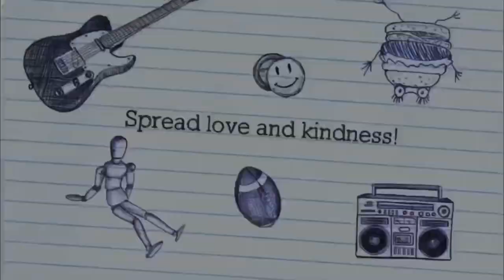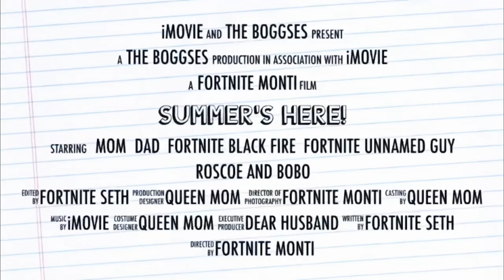How fun and responsibility can go together | CAR WASH WITH THE FORTNITE BOYS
Train up a child the way they should go; even when he is old he will not depart from it. -Proverbs 22:6